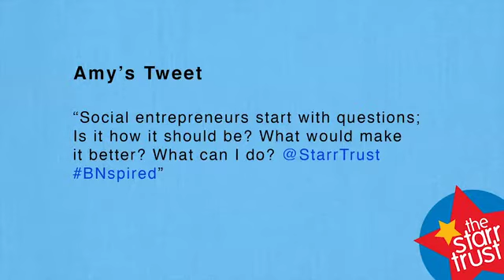March 2014, BN Social Entrepreneur: Ruth and Amy Anslow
The Starr Hub is a cross between a dynamic networking event and inspiring talks for young people and professionals in the BN post code area. The Hub will take place several times a year, at interesting venues across Brighton and Hove, and present an opportunity for young people and interested adult professionals to hear from and network with a range of inspiring individuals from the local area.

Ruth and Amy Anslow are sisters and Co-Founders of hiSbe Food CIC, which is a new independent supermarket that opened in December 2013 in York Place, Brighton.
Ruth and Amy started hiSbe, which stands for "how it Should be", because they think supermarkets should be doing business in a fair, sustainable and responsible way, as well as making money.
Ruth is a sales and marketing expert with 14 years' commercial experience in global companies. Her sales experience includes a role as business manager on the Tesco account, and she has undertaken marketing management roles for many large household brands.
Amy has predominantly worked in the public and voluntary sectors, most recently for Groundwork, the UK's leading environmental charity. She is experienced in managing multi-partnership projects, coordinating engagement strategies and creating solutions to local issues in diverse communities.
Together they work hard to make good food more affordable!